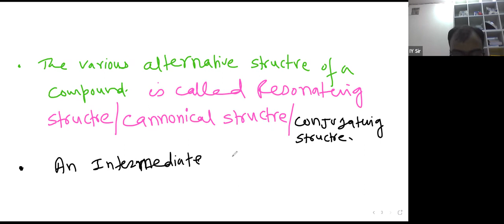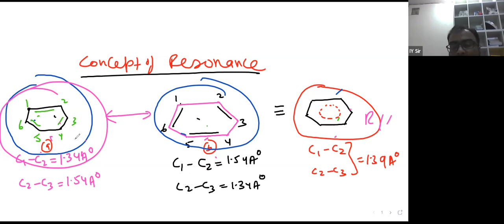Learnivio | Resonance | GOC | Lect 7 | NEET A2 | 15-12-2021